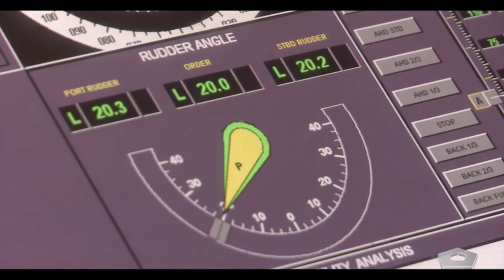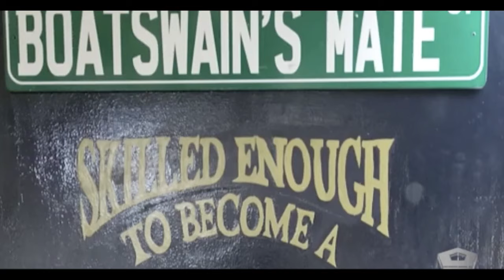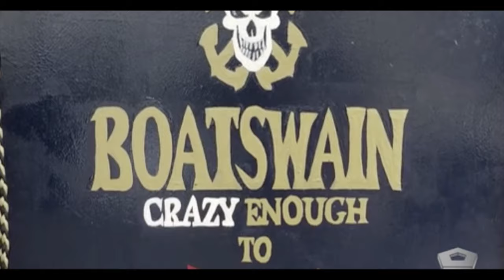UNFILTERED: Hop Aboard A U.S. Navy Ship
WASHINGTON D.C. (iNewZ.TV) U.S. Department of Defense video of life aboard a U.S. Navy ship.